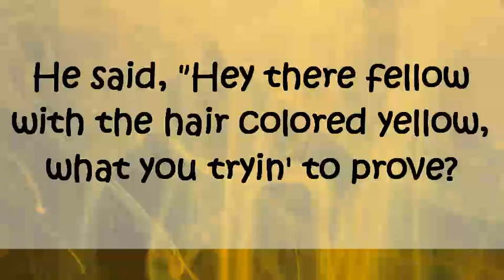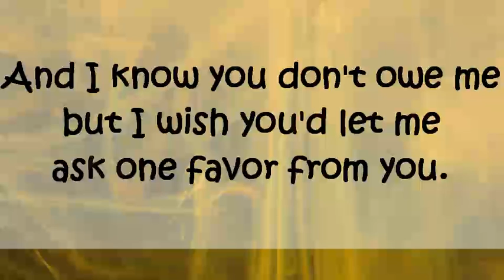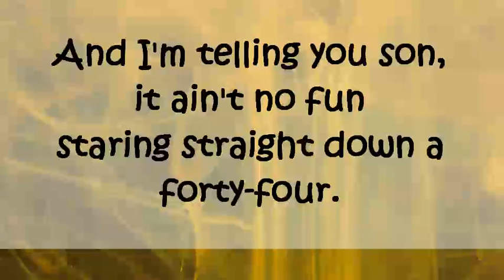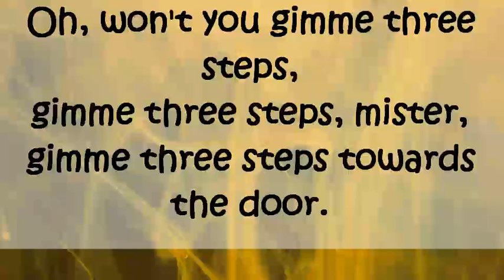Instrumental Cover w/ lyrics of "Gimme Three Steps", w/ Alto Sax Tone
Hey everyone, I'm  not a professional, just dabbling.  I got my alto sax out of the case after 25 years, had it repadded, relearned how to read music and sax fingerings and thought I'd play a little.

I got a Roland AE-10 Aerophone since it uses acoustic sax fingerings and since I can't play the violin, cello, trumpet, flute, etc, it allows me to electronically simulate it.  Not bad for a wind instrument!

My audio interface is a Behringer UMC404HD and my audio software is Mixcraft 9 Pro.  I recently added the Alesis Strike Multipad as a drum kit.  I'm very much a beginner at drums, so be patient!

I hope to inspire others to pick up an instrument and learn to play!

I'll add to my channel as I can.  I work full-time so this is definitely a hobby!

For this cover of "Gimme Three Steps" I used the Alto Sax tone with a backing track.